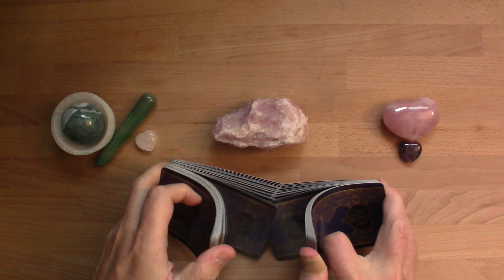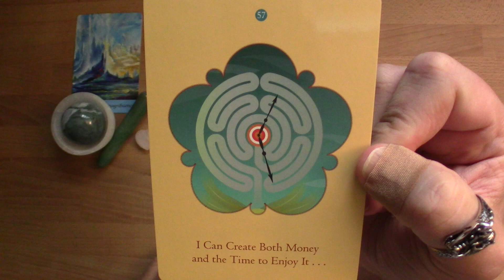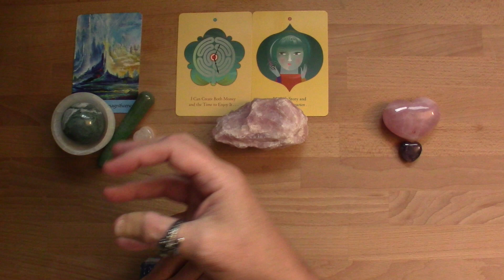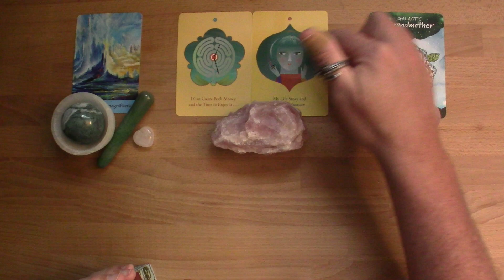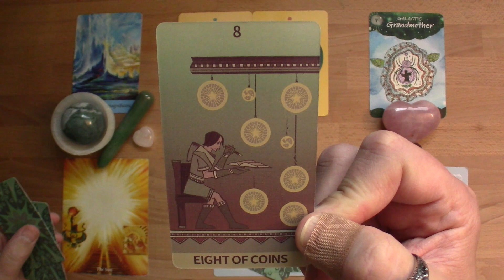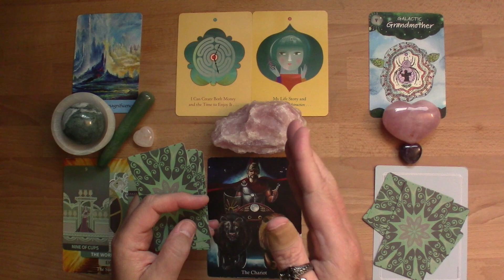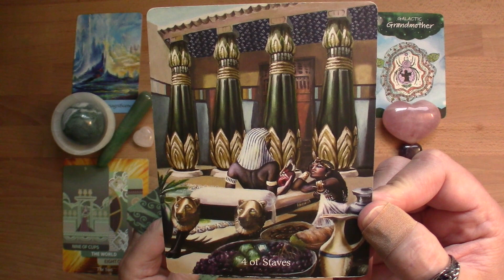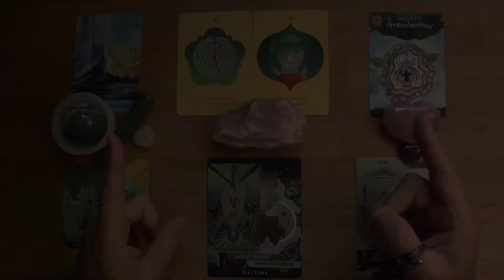♐️ SAGITTARIUS-2024 ENERGY FORECAST 🌟 LOVE~MONEY~CAREER + MORE!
This reading is for the sign of Sagittarius Sun, Moon, Rising, or if you have Sagittarius anywhere in your chart.

🎋Memberships are now available!
You can be part of the Love Tsunami & help spread the Zen Love by Liking, Sharing, & Commenting on this video.
When you hit the Subscribe button, click on the 🔔 & the "ALL" option to be notified immediately when new videos are uploaded & when I go LIVE to provide FREE READINGS on YouTube!
🔴 Free Readings LIVE on YouTube! 🔴
⏰ Times in MTN
 • Mornings (Fri-Sat-Sun): 11AM (Member Only 1PM)
 • Nightly (Fri & Sat): 6PM (Member Only 8PM)
 • Member Only Q&A: Thu 6PM
Book a Personal Reading, Hedge, or Astro reading through my

Pre-Recorded Video Readings:
15-Min (Reg$10~Now $5)☀30-Min (Reg$20~Now $10)☀45-Min (Reg$30~Now$15)☀60-Min (Reg$50~Now$25)
Live Virtual Session: 30-Min ($60)☀60-Min ($120) ~ (Not included in 50%OFF promotion)

☀30-Min (Reg$20~Now $10)
☀60-Min (Reg$50~Now$25)

If anyone reaches out to you from another source, please know it's not me. 😳